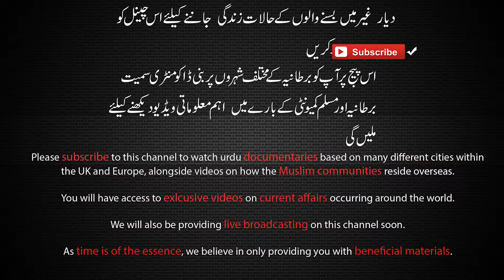Pakistani Cricket team players Sarfraz, Hafeez going to London oval cricket ground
Pakistan without any ulterior agenda or bias.
You will have access to exclusive videos on current affairs occurring around the world. We will also be providing live broadcasting on this channel soon. As time is of the essence, we believe in only providing you with beneficial materials.
Pakistani News Updates
Imran Khan Updates
Cricket News
Nawaz Sharif, Maryam Nawaz London activities
British Pakistani Community
Azad Kashmir News
Panama Case Updtes
Apna Pakistan
Urdu Documentaries
Occupied Kashmir Updates
# Sports News
Pothwari Darama 2017
# Old PTV Darama, Programs
AJK News
London City Daily News Updates